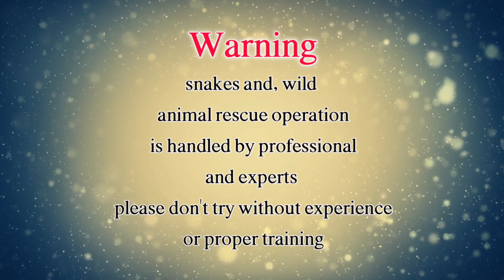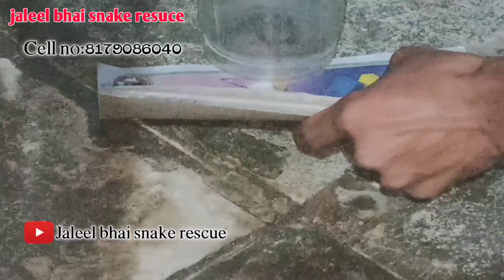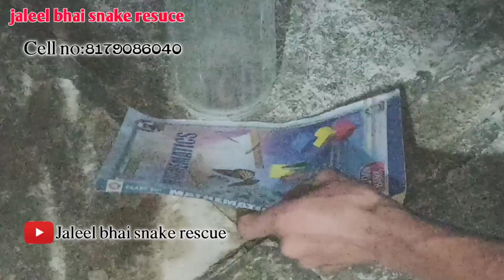రాత్రి వేళలో వచ్చే విషపూరితమైన పాము కట్లపాము పాము jaleelbhaisnakerescue#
common crate
kamared great snake

రాత్రి వేళలో వచ్చే విషపూరితమైన పాము కట్లపాము తెల్లటి కట్లు ఉంటాయి
indian common krait snake rescue gangadhara release forest area: {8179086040}
for more updates
pls